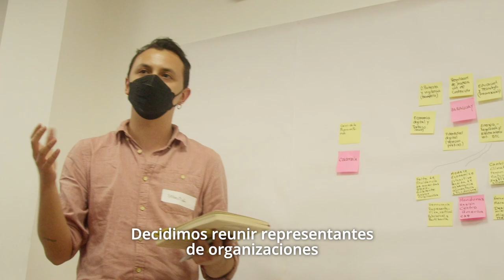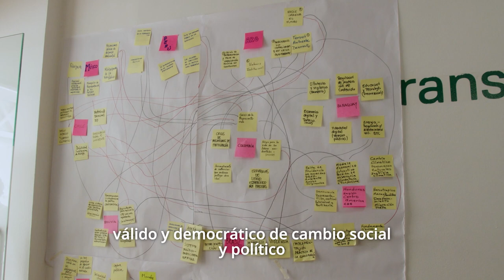Participamos en el encuentro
Los días 6, 7 y 8 de abril del 2022, nuesta co-directora Maricarmen Sequera estuvo participando del encuentro ReimaginaLA, en el que Más de 40 organizaciones de AméricaLatina se reunieron para hablar del actual ProcesoConstituyente, de democracia, de servicios públicos, política fiscal justa y DDHH. Reimaginar juntos la región y crear lazos para establecer diseños colectivos.

El evento está organizado por Ciudadanía inteligente, Fundación AVINA y la Iniciativa global. ¡Así lo vivimos!